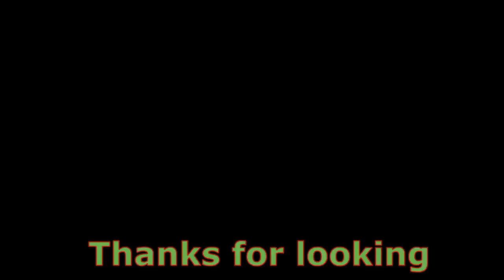Deadly hits seen by the sniper through the scope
(Honor where honor is due)
(Ehre wem Ehre gebührt)
Tödliche Treffer, die der Scharfschütze durch das Zielfernrohr sieht